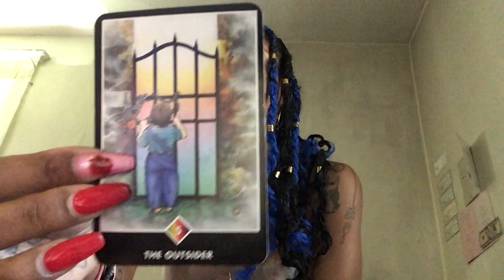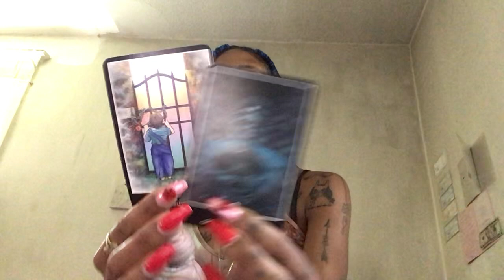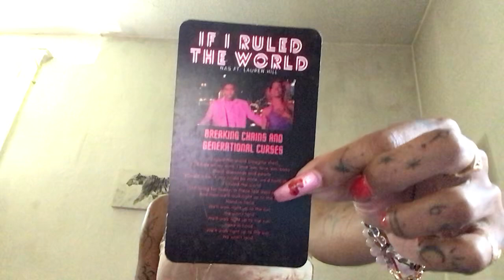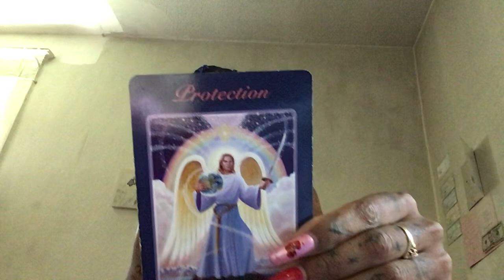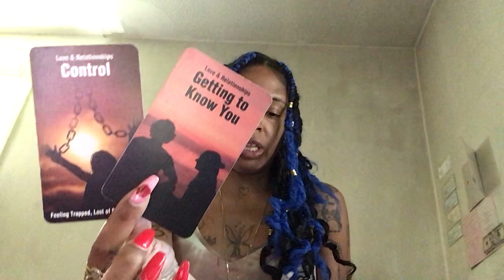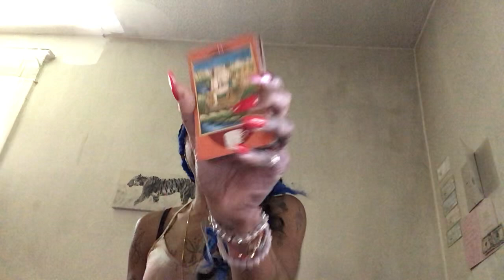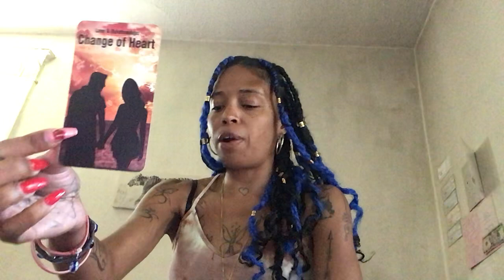DM/DF ARE GROWING SPIRITUALLY 🙌🏽AND CHOOSING THE SPIRITUAL PATH🛣 WITH YOU THE BETTER SIDE🕊